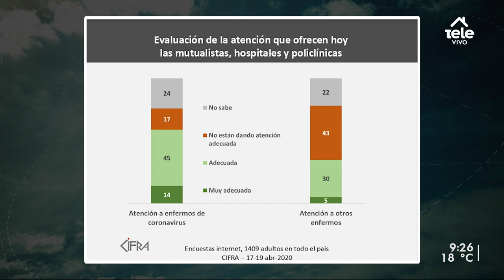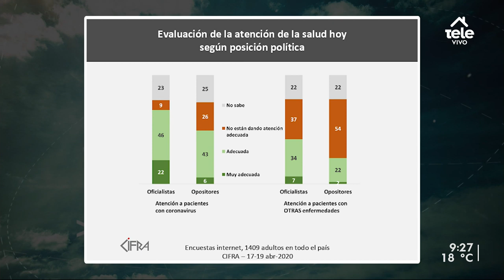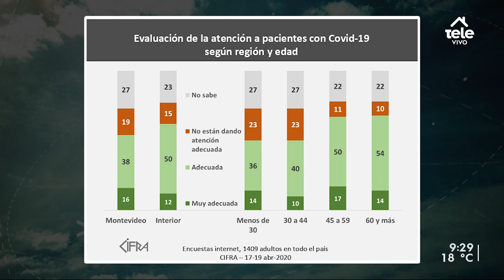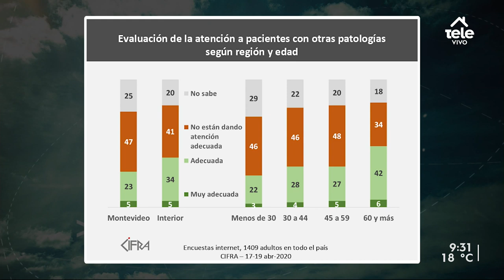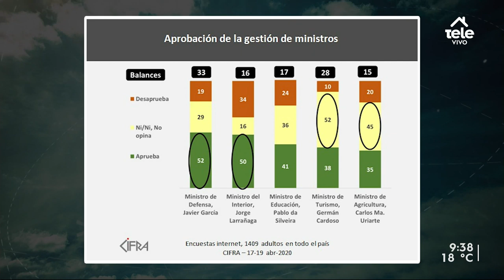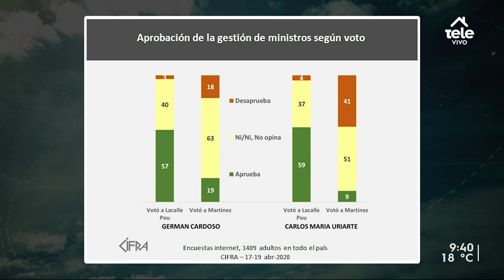El 59 % de la población cree que la atención de hospitales a casos de covid-19 es adecuada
Mariana Pomiés explicó que en Montevideo y entre los jóvenes es donde se cree que la atención es insuficiente.